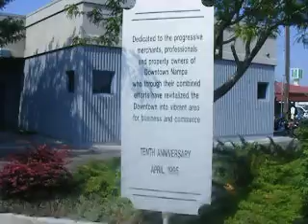the water fountain in downtown nampa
i took a video of downtown nampa fountain. as i was leaving two policeman came up and made me give them my drivers license. seems i videotaped the police department. i guess that is 911 for ya.